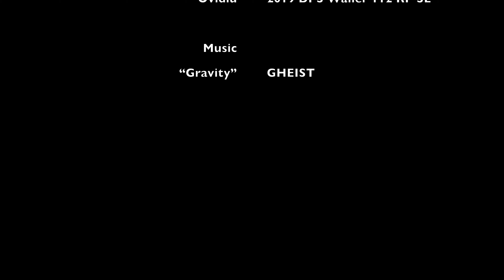Powder Day - March 6, 2023, Heavenly out-of-bounds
Powder Day - March 6, 2023, Heavenly out-of-bounds. The previous day (Sunday) Heavenly was closed because of whiteout conditions and very difficult to pass roads. We had some 24" of snow that hadn't been skied yet, so we got to it. George and I enjoyed 3 great runs.